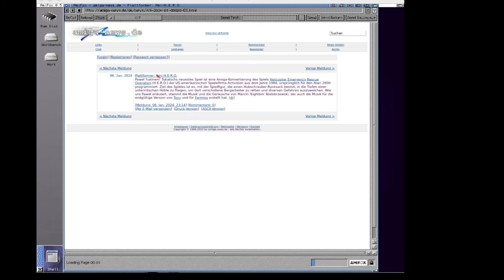AmiFox with download from itch.io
the next Version will be able to download files from itch.io (atm very crude only the first file, later per selector)